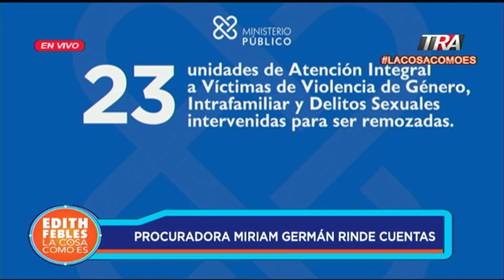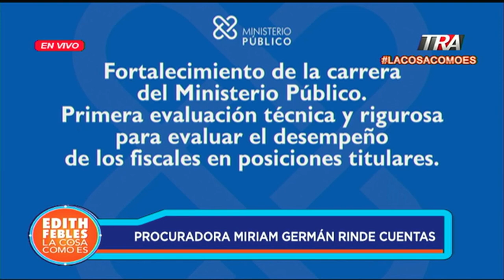Procuradora Miriam German rinde cuentas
Canal Oficial Periodista Edith Febles